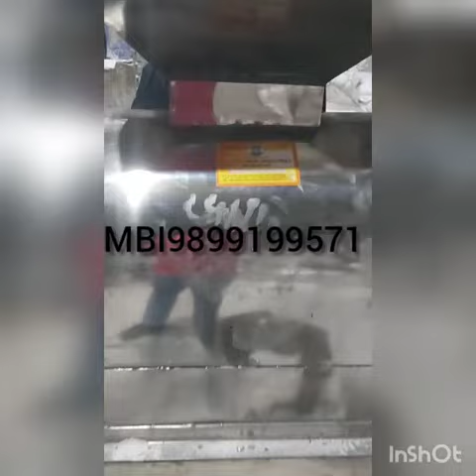AUTOMATIC DETERGENT POWDER MACHINE